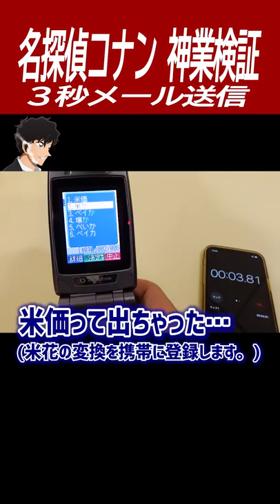【名探偵コナン検証】松田陣平の３秒間でメール送信した神業再現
名探偵コナンショート動画第76弾！今回は名探偵コナン36巻、アニメ304話「揺れる警視庁1200万人の人質」の松田陣平が爆発までの3秒間でメールを送った神業を実写化！あんたの事わりと好きだったぜ#Shorts

名探偵コナンのトリック検証&再現&考察&調査YouTuber。毎週金曜日20時に配信！

第二弾「がんばれ！丸まげどん!!」はこちら！
第一弾「おやすみ！丸まげどん!!」はこちら！
劇場版『名探偵コナン ハロウィンの花嫁』予告【2022年4月15日公開】はこちら！警察学校が集結！高木刑事佐藤刑事は結婚するの？安室透がカッコいい！
劇場版『名探偵コナン 緋色の弾丸』予告【2021年4月16日(金)公開】はこちら！赤井秀一の家族が集結！最高すぎた！
架空予告を作ってみました！2022年 劇場版『名探偵コナン 犯人は森谷帝ニ』予告映像はこちら

Hi there!

ITSUMO, “AMEGATO-GOZAIMASU”!!